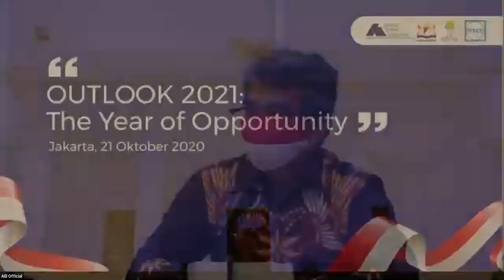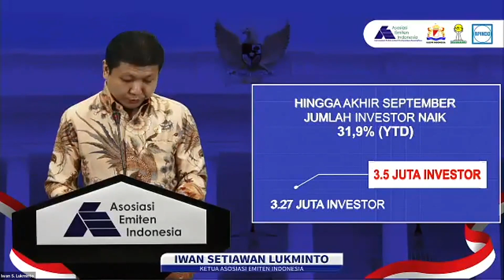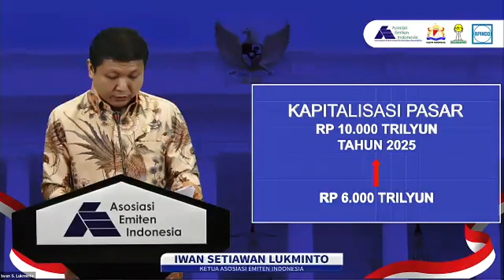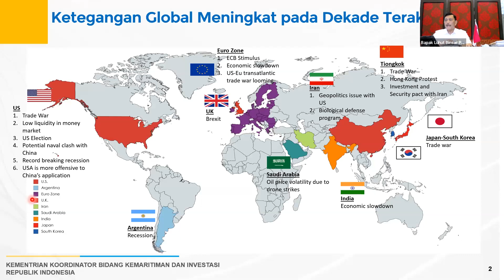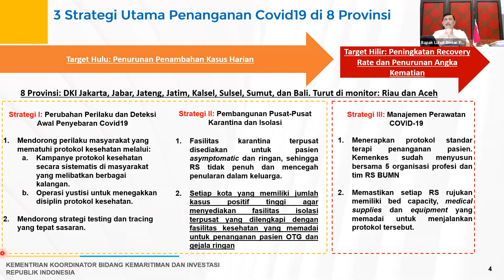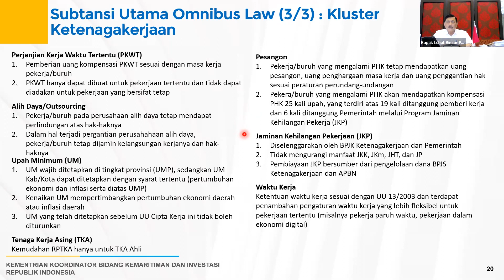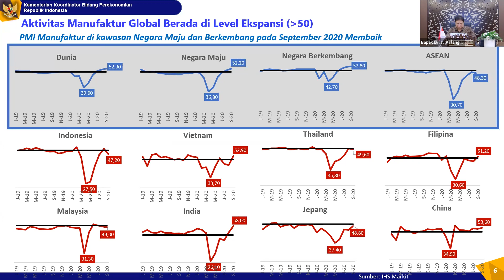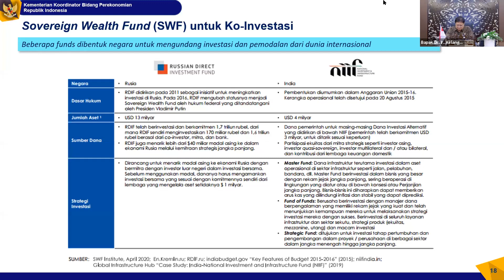"Economic Outlook 2021: The Year of Opportunity”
Webinar Ekonomi Nasional yang berisi tentang:
a. Tantangan dan dampak pandemi COVID-19 terhadap kondisi sosial, ekonomi dan keuangan, baik di tingkat global maupun domestik, serta penjelasan tentang upaya yang dilakukan oleh Indonesia.
b. Perkembangan kondisi perekonomian Indonesia tahun 2020 di tengah pandemi COVID-19 serta respon kebijakan yang ditempuh Pemerintah atas perubahan baseline ekonomi 2020 serta proyeksi ekonomi tahun 2021 dan tahun-tahun berikutnya.
c. Tantangan fundamental perekonomian jangka menengah-panjang sebagai tantangan bagi Indonesia untuk keluar dari masalah masalah pandemic Covid 19 dan dampak atas ekonomi isu-isu domestik disamping isu-isu global lainnya  yang menjadi landasan pikir dalam perumusan kebijakan fiskal 2021.